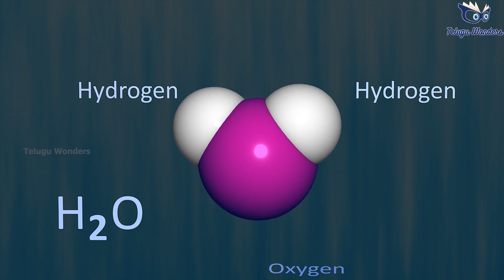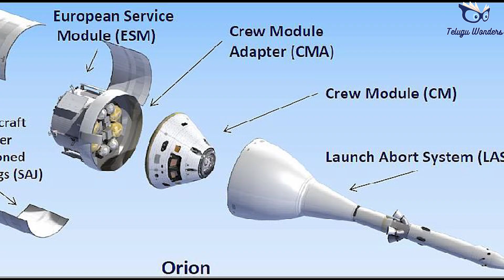NASA చంద్రునిపై మానవ నివాసాలను నిర్మించబోతోంది | Artemis Moon Mission | Moon Gateway Station | Space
To develop a human landing system for the agency’s Artemis V mission to the Moon, NASA has selected Blue Origin of Kent, Washington. Through Artemis, NASA will explore more of the Moon than ever before, uncovering more scientific discoveries, and preparing for future astronaut missions to Mars.

Blue Origin will design, develop, test, and verify its Blue Moon lander to meet NASA’s human landing system requirements for recurring astronaut expeditions to the lunar surface, including docking with Gateway, a space station where crew transfer in lunar orbit. In addition to design and development work, the contract includes one uncrewed demonstration mission to the lunar surface before a crewed demo on the Artemis V mission in 2029. The total award value of the firm-fixed price contract is $3.4 billion.

“Today we are excited to announce Blue Origin will build a human landing system as NASA’s second provider to deliver Artemis astronauts to the lunar surface,” said NASA Administrator Bill Nelson. “We are in a golden age of human spaceflight, which is made possible by NASA’s commercial and international partnerships. Together, we are making an investment in the infrastructure that will pave the way to land the first astronauts on Mars.”

For the Artemis V mission, NASA’s SLS (Space Launch System) rocket will launch four astronauts to lunar orbit aboard the Orion spacecraft. Once Orion docks with Gateway, two astronauts will transfer to Blue Origin’s human landing system for about a weeklong trip to the Moon’s South Pole region where they will conduct science and exploration activities. Artemis V is at the intersection of demonstrating NASA’s initial lunar exploration capabilities and establishing the foundational systems to support recurring complex missions in lunar orbit and on the surface as part of the agency’s Moon to Mars exploration approach.

Adding another human landing system partner to NASA’s Artemis program will increase competition, reduce costs to taxpayers, support a regular cadence of lunar landings, further invest in the lunar economy, and help NASA achieve its goals on and around the Moon in preparation for future astronaut missions to Mars.

The agency previously contracted SpaceX to demonstrate an initial human landing system for the Artemis III mission. Under that contract, the agency also directed SpaceX to evolve its design to meet the agency’s requirements for sustainable exploration and to demonstrate the lander on Artemis IV. As a result of the contract with Blue Origin to demonstrate on Artemis V a lander that meets these same sustainable lander requirements, including capabilities for increased crew size, longer mission duration, and delivery of more mass to the Moon, multiple providers will be available to compete for future opportunities to fulfill NASA’s lunar surface access needs for Artemis missions.

video#interestingfactsintelugu​​​​​​​​​​​
​​​​​​​​​​​tech & myths# shyam tomar# moon# mission# nasa# nasa mission# nasa mission to mars# nasa mission in telugu#
 moon mission# moon mission 2024# lunar mission 2024# lunar mission# lunar# lunar base# lunar base on the moon#
moon base# gateway# gateway station#